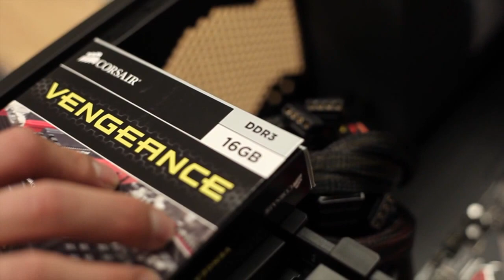How To: Build Your Own System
Today, Peter takes you through the ropes of how to build a system! We go through the standard steps with a few extras along the way. So grab some popcorn, sit back, and enjoy!

The Parts We Used:
Motherboard: Asus Maximus IV GENE-Z/GEN3
Processor: Intel Core i7 i7-2700K 3.50 GHz Processor
Power Supply: Corsair Gaming Series™ GS800 — 80 PLUS® Certified
RAM: Corsair Vengeance 16GB DDR3 SDRAM Memory Module
Hard Drive: Western Digital Caviar Black WD1002FAEX 1 TB 3.5" Internal
Case: Cooler Master Haf 932 Advanced Full Tower EATX Case
Video Card: EVGA GeForce GTX570 Graphic Card